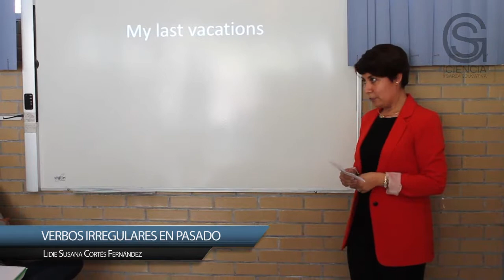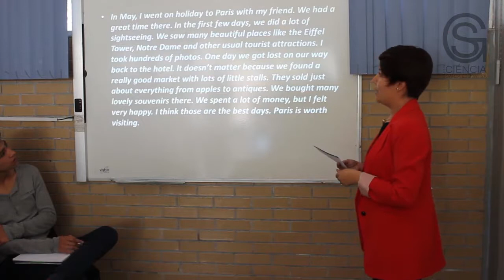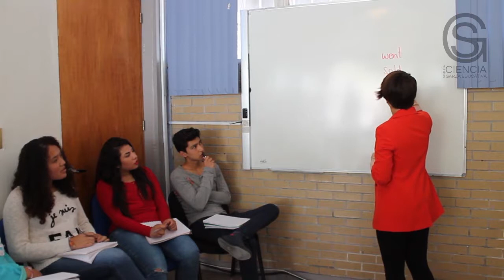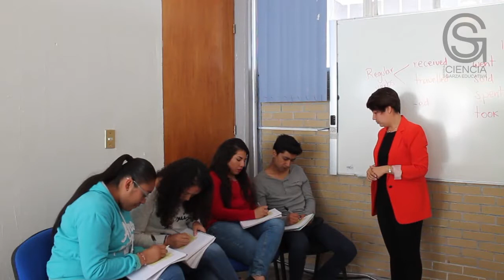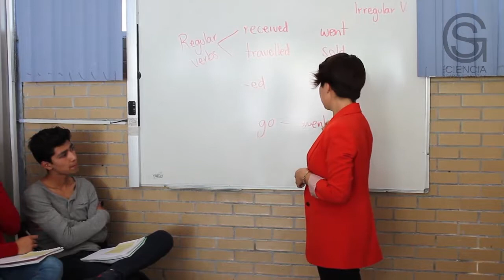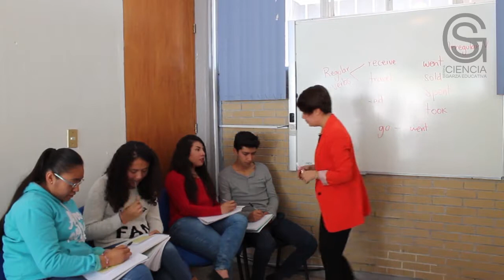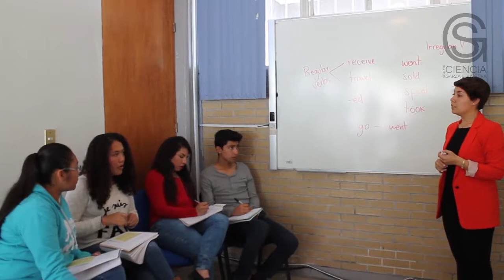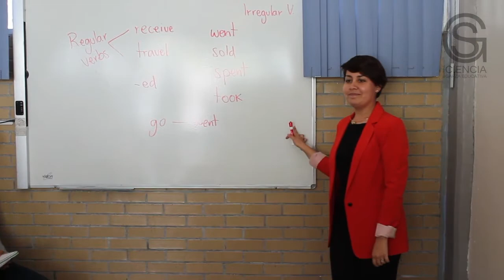Verbos Irregulares en Pasado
Escuela Preparatoria N° 4

Resumen:

Expresa ideas y conceptos en composiciones coherentes y creativas con base en el uso normativo de la lengua inglesa, considerando la intención y situación comunicativa para trabajar en grupo, asumiendo la responsabilidad de su aprendizaje en el marco de la diversidad lingüística y cultural.

Objetivo general:

Expresar un discurso lógico y congruente de forma oral y escrita sobre actividades realizadas o en proceso, establece causa y efecto, da énfasis a las acciones, realiza descripciones y propósitos de forma creativa  a partir de conocimientos previos vinculados al contexto social, cultural y científico, de acuerdo al contexto socioeducativo.

Pre-requisitos o conocimientos previos:

Los estudiantes deberán tener conocimientos básicos del inglés, sobretodo del uso del verbo to be y verbos regulares e irregulares.